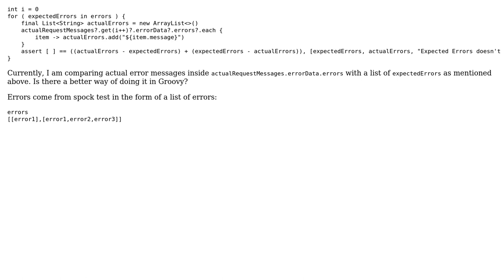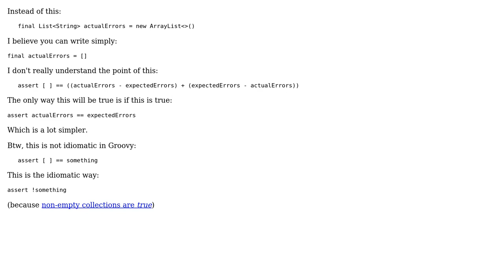Code Review: Comparing a list of messages with a list inside an object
With thanks & praise to God, and with thanks to the many people who have made this project possible! | Content (except music & images) licensed under CC BY-SA | Music | Images & others | With thanks to user would_like_to_be_anon user janos user Jamal and the Stack Exchange Network Trademarks are property of their respective owners. You are responsible for your own actions.